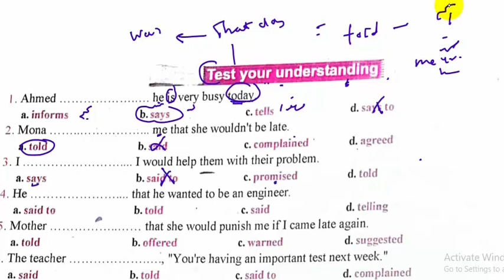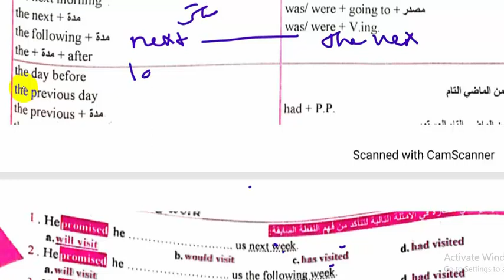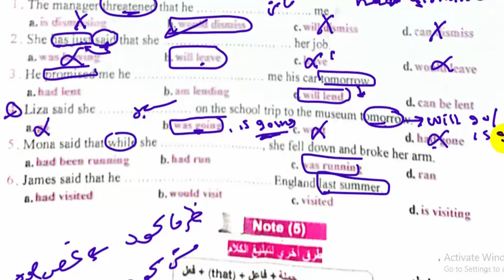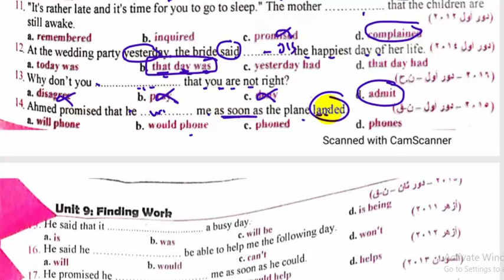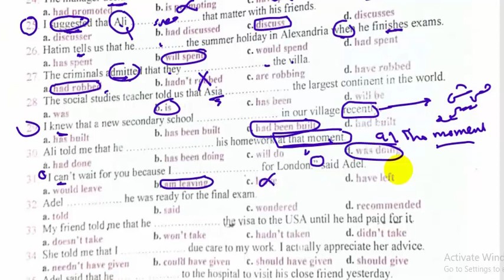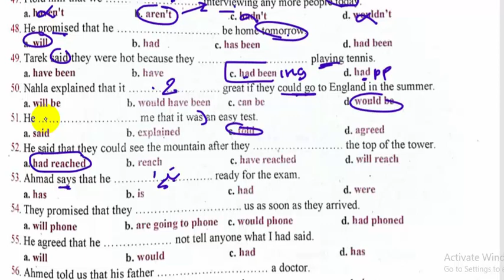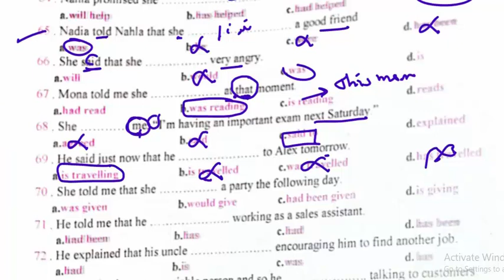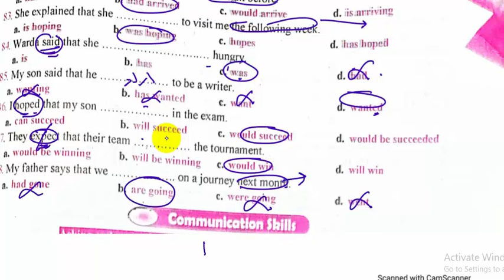100 سؤال علي المباشروالغير مباشر| قاعدة الوحدة الاولي 2022